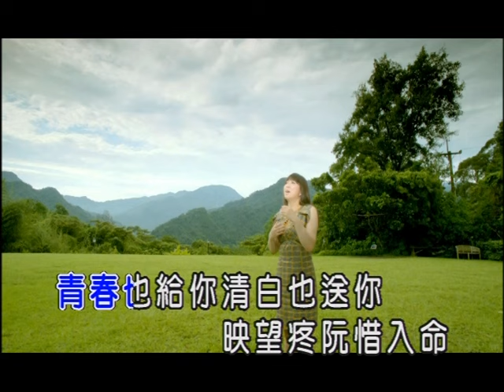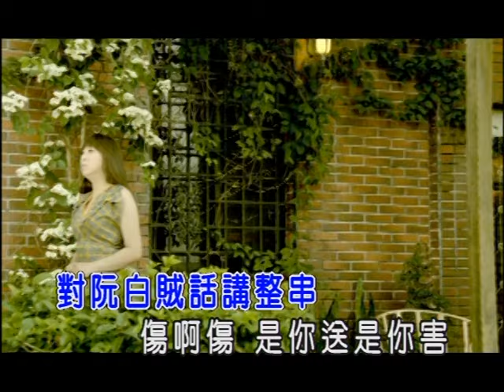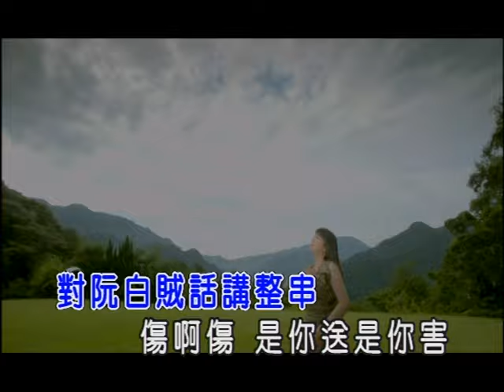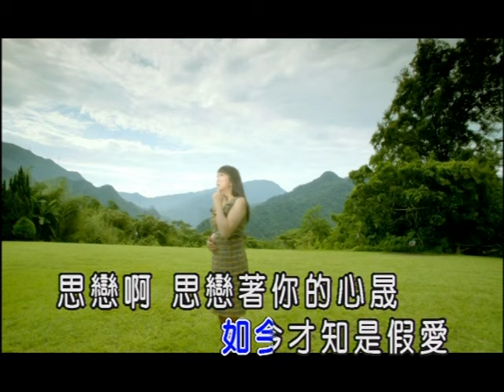陳思安-思戀著你(官方KTV版)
收錄於陳思安【天燈啊】專輯
金牌製作人「江志豐」量身訂作的一首抒情歌曲，感動你心。

中華電信：手機直撥760→按1→輸入655898
台灣大哥大：手機直撥803→按4→輸入655898
遠傳：手機直撥900→按4→輸入655898
威寶：手機直撥700→按4→輸入655898
亞太：手機直撥560→按2→按6→輸入655898